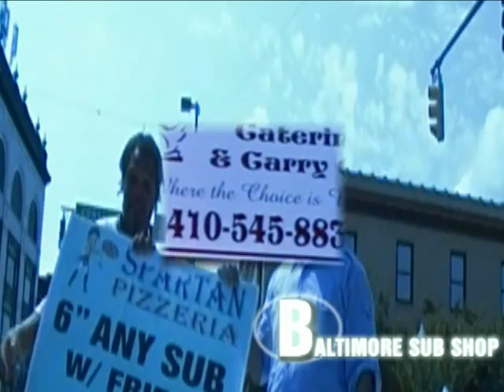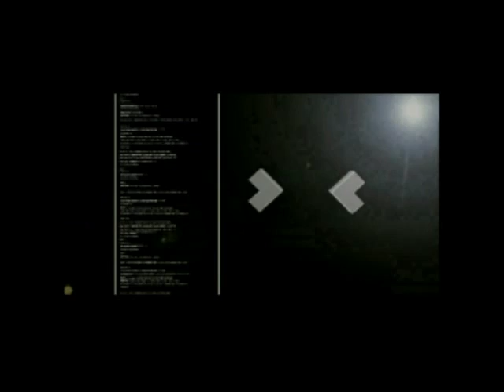Baltimore Sub Shop Sneak Preview (1min 30 sec)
BALTIMORE SUB SHOP a TV Show Pilot about Baltimore Sub Shop Food Culture. Executive Producer Paul B. Franklin/ Creator & Host Jermaine E. Johnson. If you would like to see this show on cable programming in your area please contact and request to have this programming in you area or email .

If you would like to be apart of the show visit website.

A Production of JER JOH Entertainment/Iseecolorlive.TV